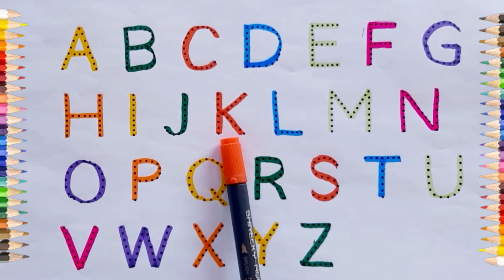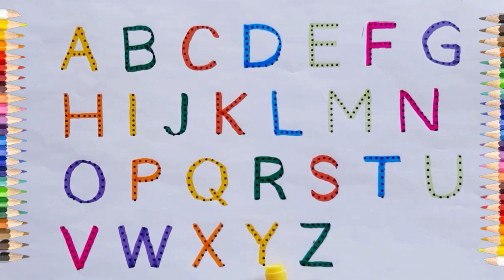abcd, abcde, a for apple b for ball C for cat ,alphabets, phonics song, अ से अनार, English varnmala